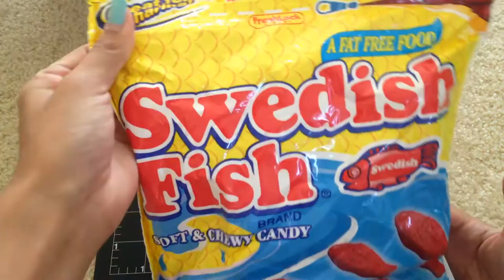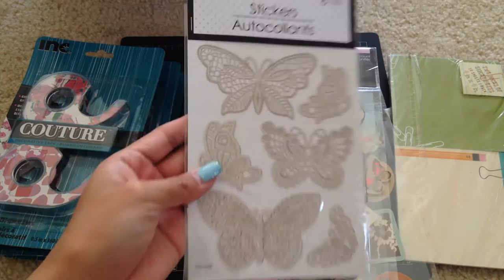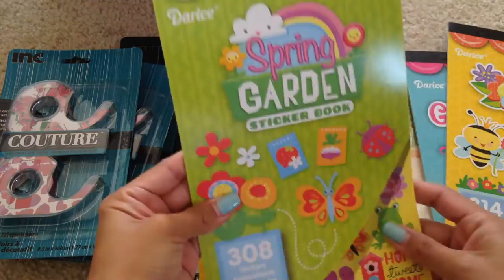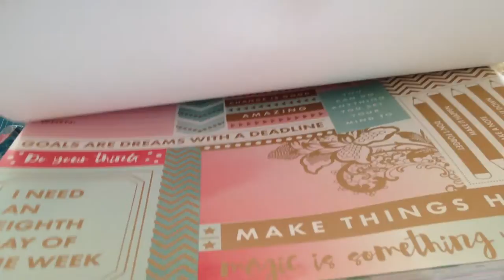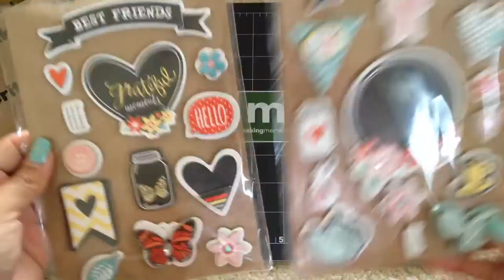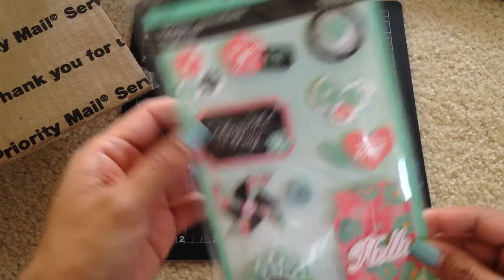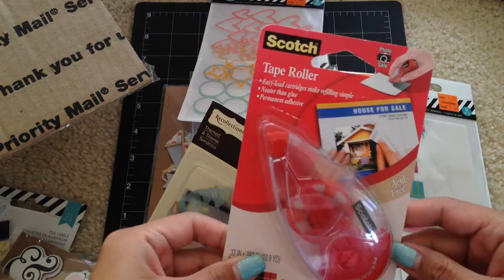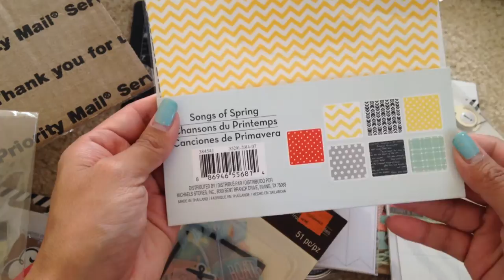Happy Mail from Michael's, Ben Franklin and Dollar Tree. Tfw!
I love my family, thank you again!